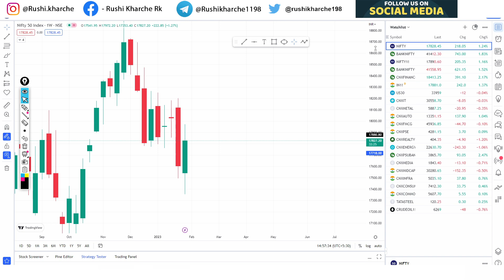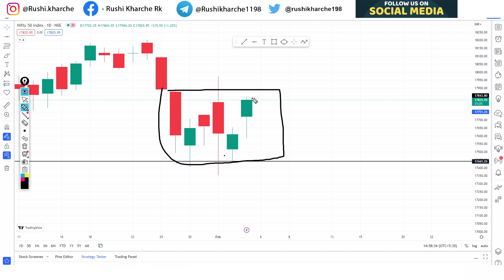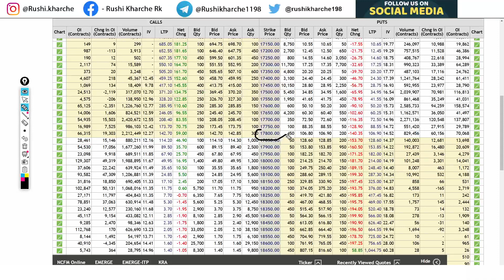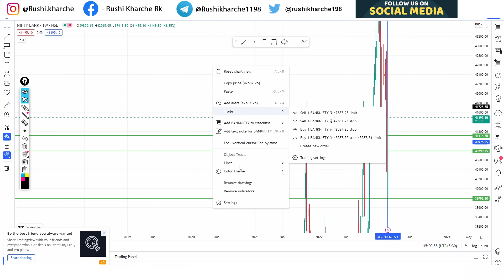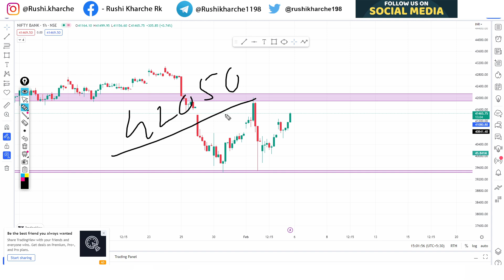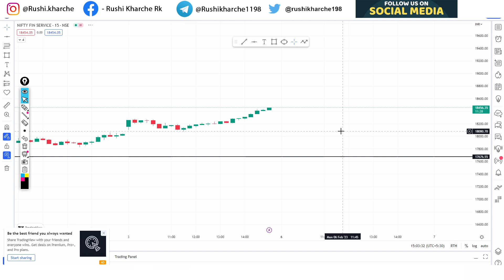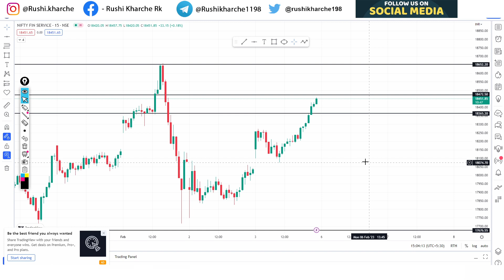Nifty and BankNifty Prediction Monday 6 Feb 2023 | Market Trend | Prediction & Analysis Monday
Nifty Forecast
nifty
Nifty Nifty
nifty share price
bank nifty
nifty 50
bank nifty share price
nifty today
nifty tomorrow
nifty analysis
banknifty analysis
nifty prediction
banknifty
nifty
nifty tomorrow
nifty tomorrow
nifty analysis
banknifty analysis
nifty prediction
banknifty
nifty live
Thursday market prediction
6 feb 2023 monday bank nifty
6 feb 2023 mondayr market
6 feb 2023 mondayr market analysis
6 feb 2023 monday nifty
monday market prediction
bank nifty
monday market
mondayy stock market prediction
nifty
nifty 50
nifty 50 tomorrow prediction
nifty analysis